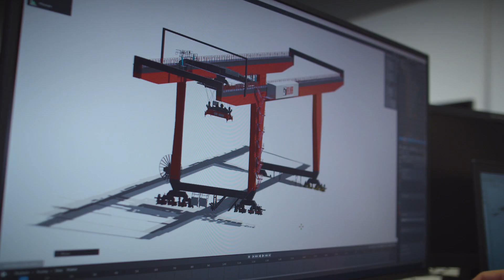Tampereen yliopiston Vuoden Alumni 2021 - Antti Kaunonen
Tampereen yliopiston Vuoden Alumni 2021 on tekniikan tohtori, Cargotecin Kalmar-liiketoiminta-alueesta vastaava johtaja Antti Kaunonen. Hän on Tampereen teknillisen korkeakoulun kasvatti. Antti Kaunosen ura kansainvälisessä teollisuudessa on vaikuttava ja vakuuttava. Hänellä on myös syvällinen kokemus ja näkemys yliopistojen ja yritysten yhteistyöstä.
In 2021, Tampere University’s Alumnus of the Year is Doctor of Science (Technology) Antti Kaunonen, President of the Kalmar Business Area of Cargotec who graduated from Tampere University of Technology. Tampere-based Kaunonen has had an impressive career in international industry and business. He brings his profound experience and visions for industry-university collaboration.